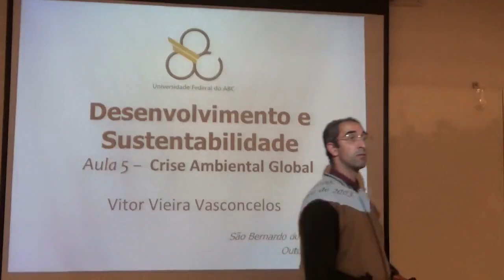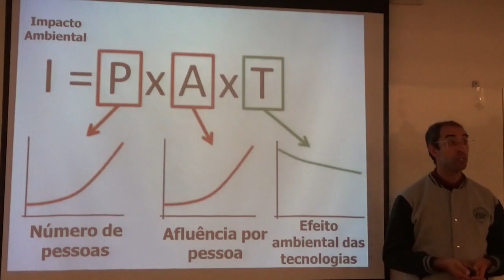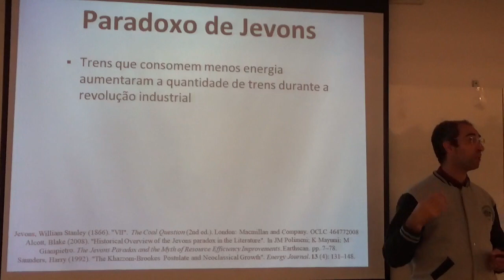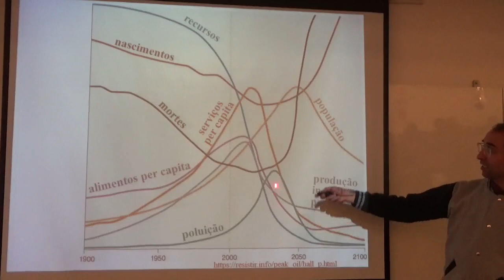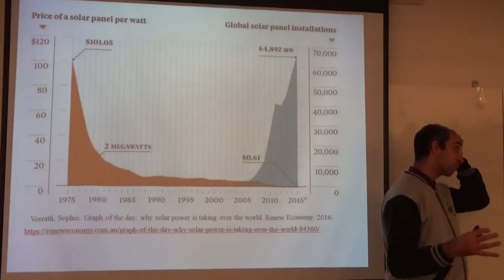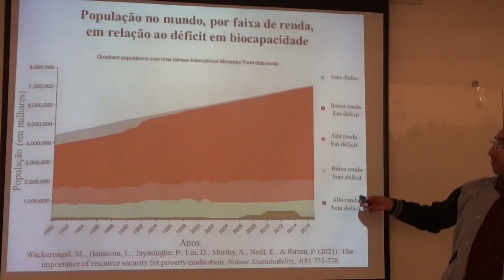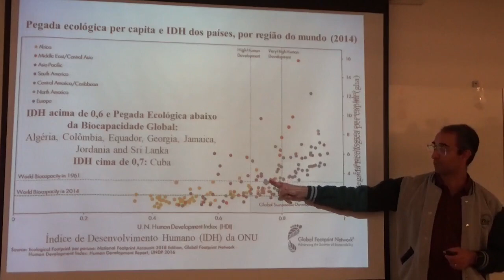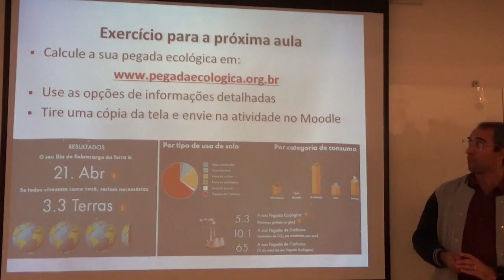A crise ambiental global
Aula da disciplina de Desenvolvimento e Sustentabilidade, Universidade Federal do ABC (UFABC), outubro de 2023. Slides de aula disponíveis em: